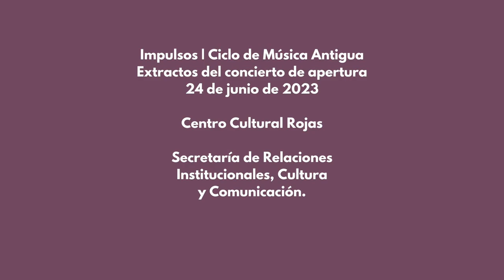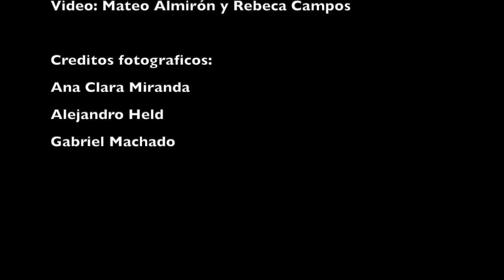VOCE DELLA DEA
Extractos Concierto Centro Cultural Rojas

Ensamble "Festa del Paradiso"

Maria Paula Alberdi (Soprano)
Juan Roqué Alsina (violín)
Sofía Acedo (Violín)
Ignacio Caamaño (cello)
Anabella Perez (virginal)

Gustavo Gargiulo (Cornetto, cornettino, dir. art.)